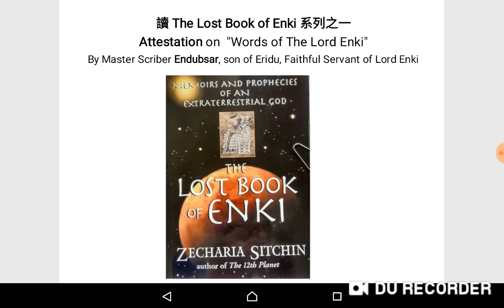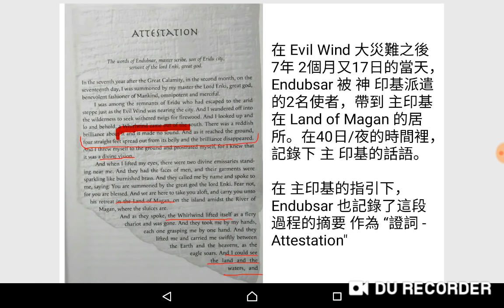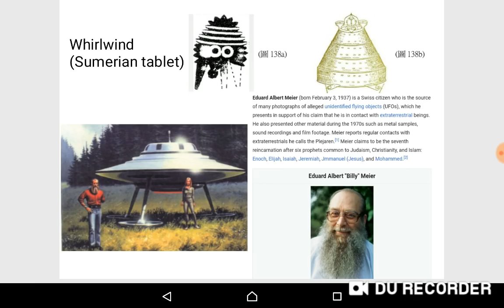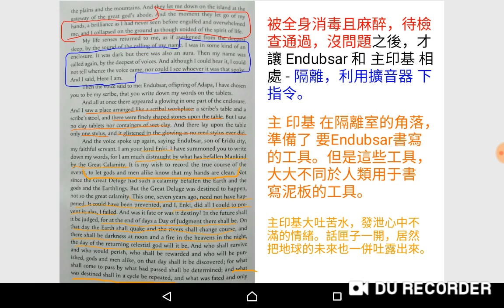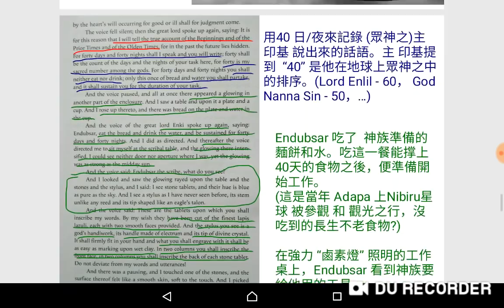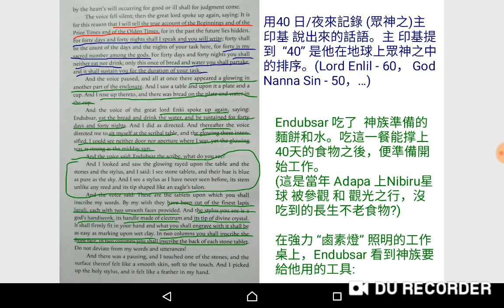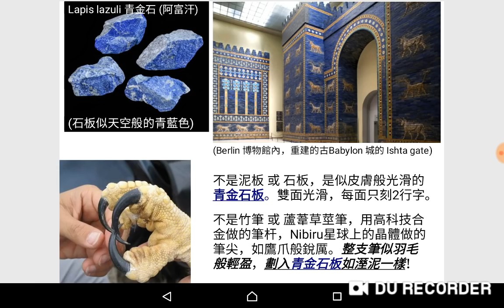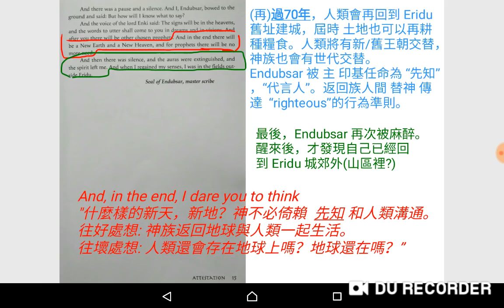一起來讀 “ The lost book of Enki" (系列之一)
Attestation